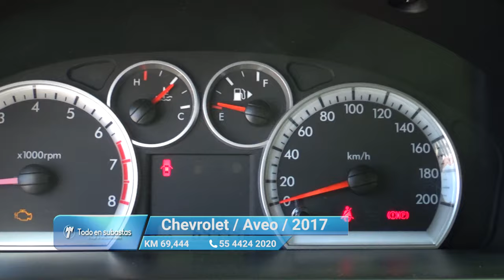Chevrolet / Aveo / 2017 - 10651